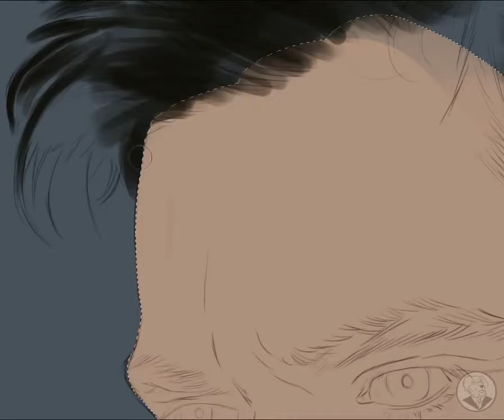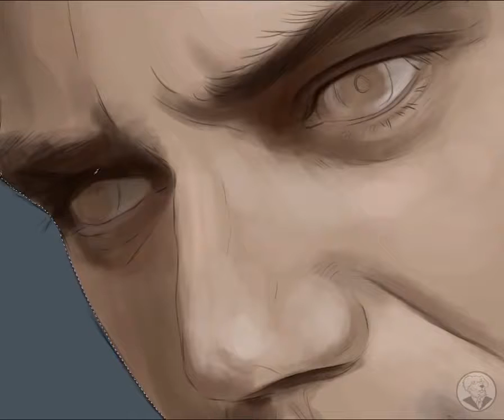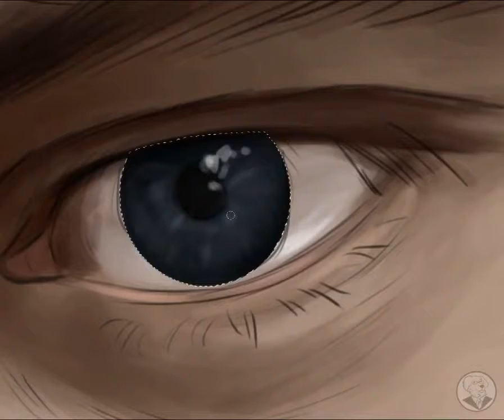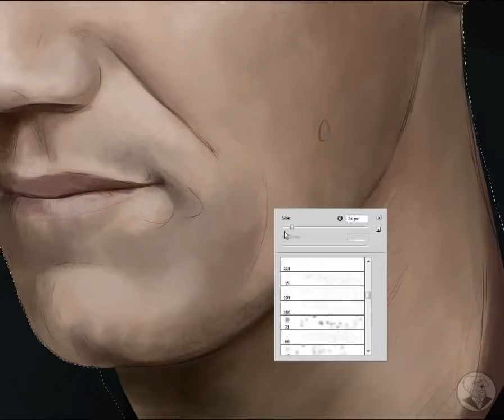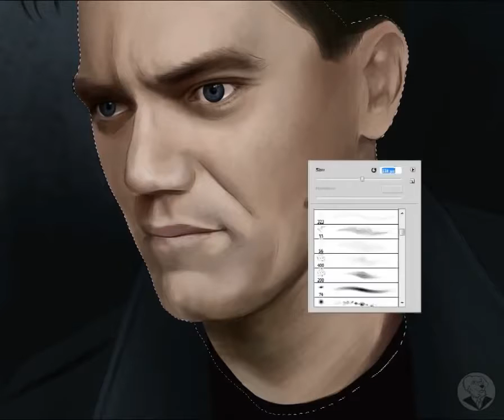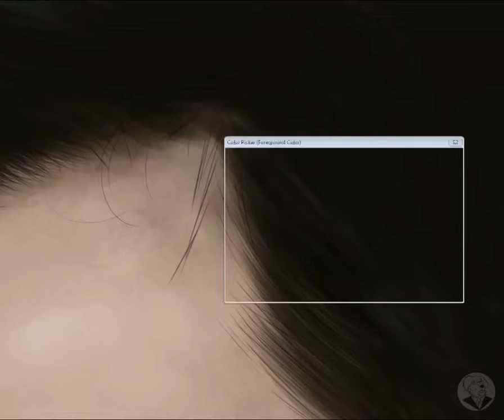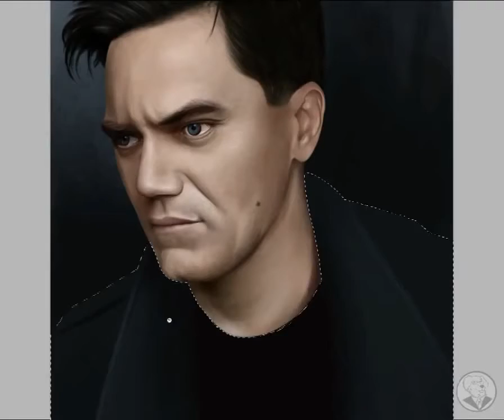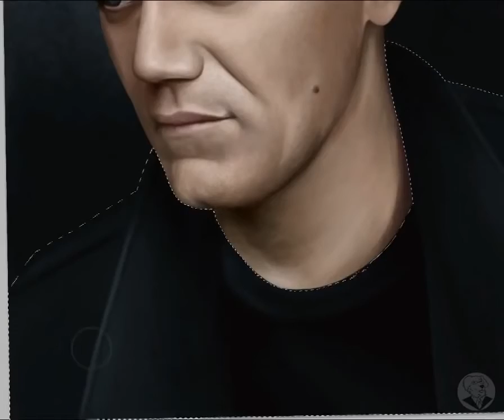Photoshop Painting Walkthrough Michael Shannon Portrait